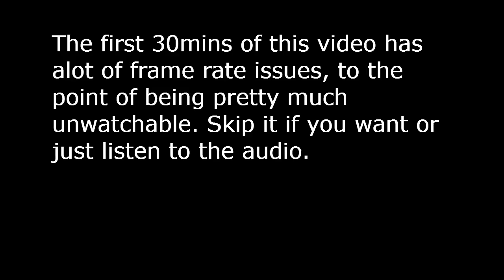Star Wars Jedi: Survivor - No Commentary - 2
What it says in the title.